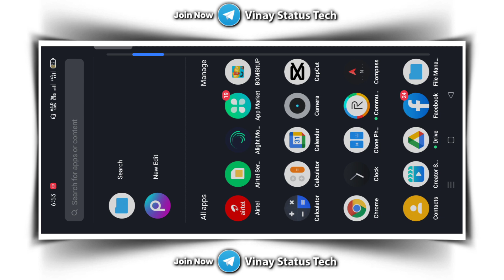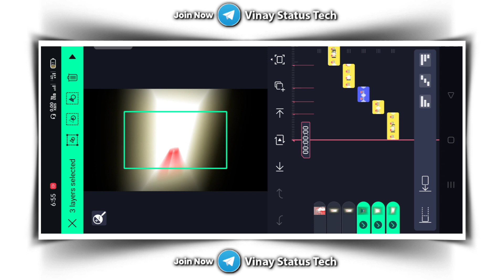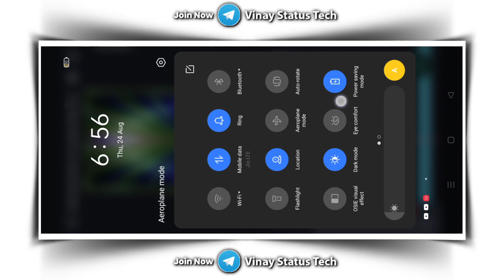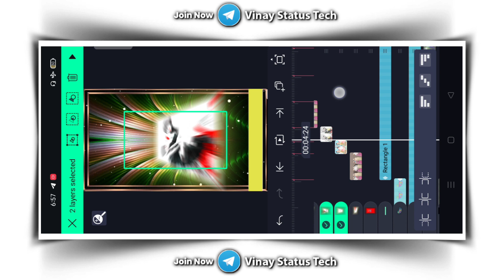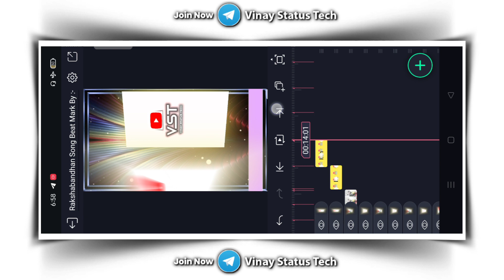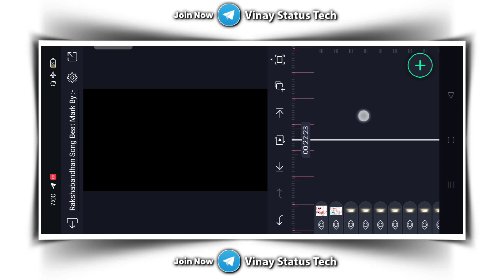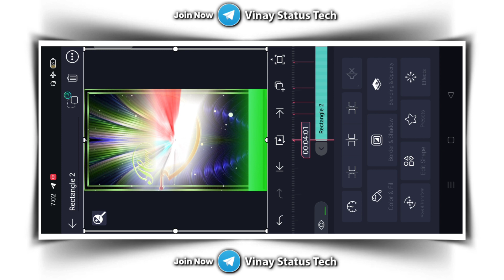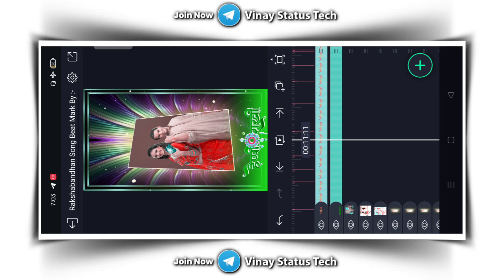Rakshabandhan Video Editing Alight Motion | Rakshabandhan Status Editing | Rakshabandhan dj status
___🚩WELCOME_TO_MY_CHANNEL🚩____

                      ♨️कुछ नया सीखिए♨️

🔆TOP 10 :- ⏸️ भोजपुरी DJ STATUS EDITING✴️

🔆TOP 10 :- ⏸️ हिंदी DJ STATUS EDITING✴️

⭕ALL METERIAL ⭕

DIRECT LINK 🔻

♻️ Song Beat Mark 📲  CODE SEARCH ( 182 )

♻️ Shake Effect  📲  CODE SEARCH ( 182 )

🔻  IMAGE PNG On TELEGRAM CHANNEL

Your queries.

rakshabandhan video editing

rakshabandhan video editing 2023

rakshabandhan video editing new 2023

new rakshabandhan alightmotion video editing

alight motion rakshabandhan trending video editing

alight motion rakshabandhan video editing

new rakshabandhan video editing alight motion

alight motion rakshabandhan video editing new trending

alight motion rakshabandhan video editing trending

alight motion rakshabandhan editing

alight motion rakshabandhan

alight motion rakshabandhan status

alight motion rakshabandhan dj status

alight motion rakshabandhan dj status editing

alight motion rakshabandhan dj status video editing

alight motion rakshabandhan dj video editing

alight motion rakshabandhan dj status editing 2023

alight motion rakshabandhan hindi video editing

alight motion rakshabandhan new hindi video editing

alight motion rakshabandhan hindi dj status editing

rakshabandhan video editing alight motion

rakshabandhan video editing kinemaster

rakshabandhan video editing kaise kare

Alight Motion

rakshabandhan video editing

new rakshabandhan video editing 2022

rakshabandhan dj video editing alight motion

rakshabandhan video editing kaise karen

rakshabandhan video editing kaise kare mobile se

rakshabandhan video editing status

rakshabandhan video editing song

rakshabandhan video editing software

rakshabandhan video editing

alight motion rakshabandhan

alight motion rakshabandhan

alight motion rakshabandhan status video